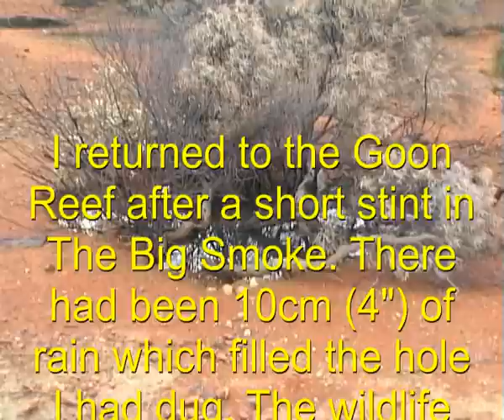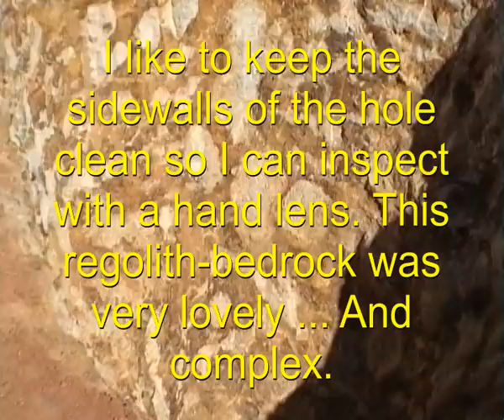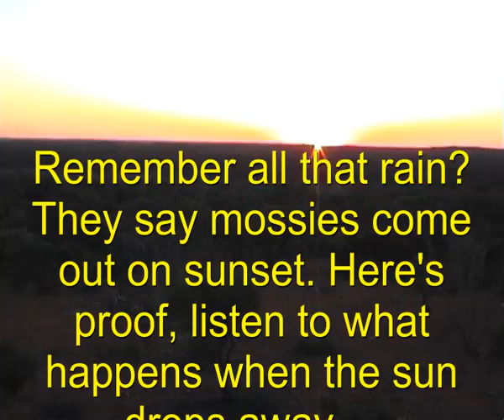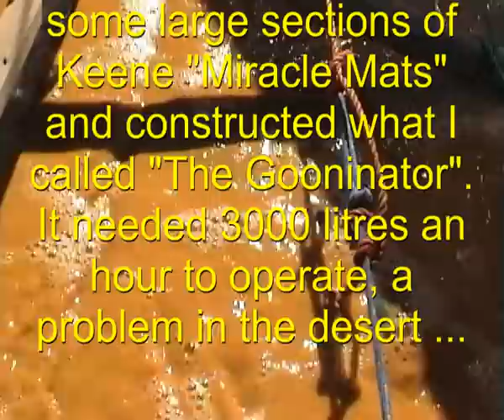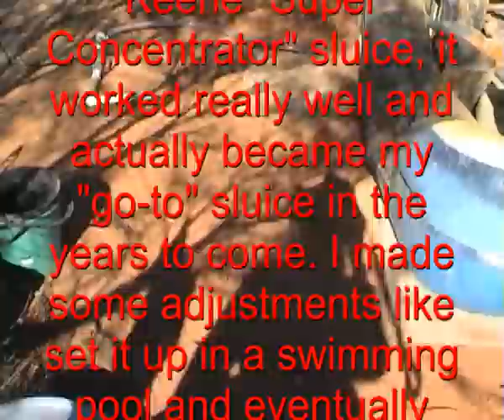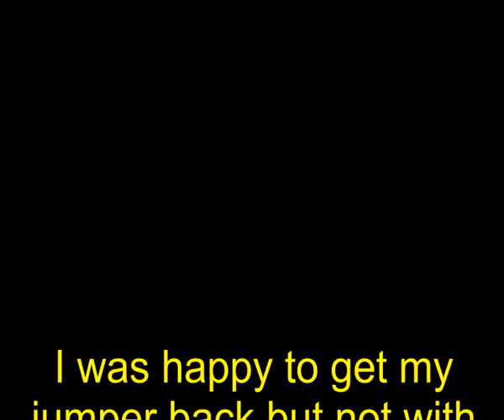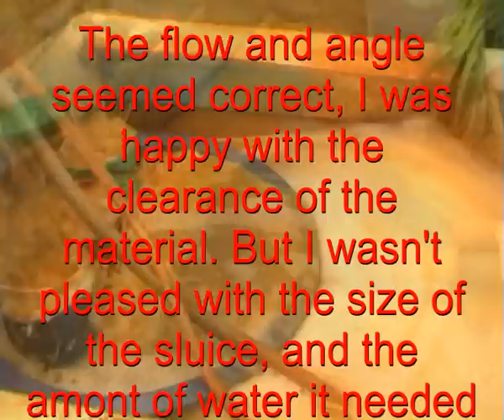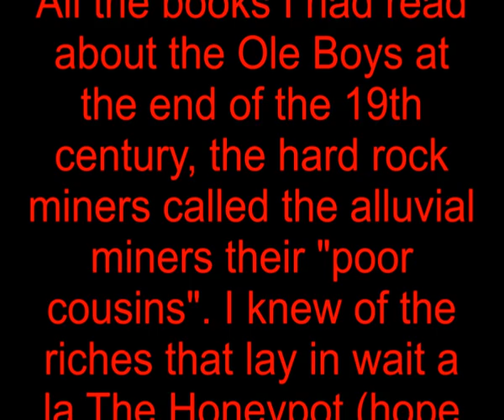A prospector found a rich gold mine then just left it! I jumped in the hole and found gold nuggets !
This one I've named "GOON REEF Part 2". It's the next instalment of what I did to free the Goon Reef of its golden riches. But it's not all about gold, I'll show you the life of a WA prospector, the flora and fauna that we love ... As well as tips and tricks of bush life. OK! I'm already working on the next video, it'll be about my discovery of "The Walkaway Reef". Sorry they're a bit fuzzy, things get better! CYA